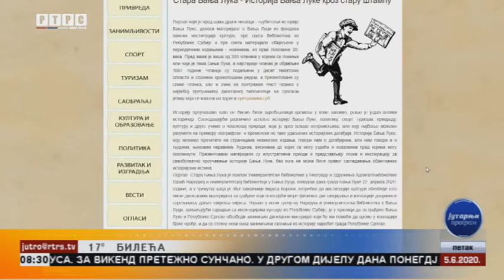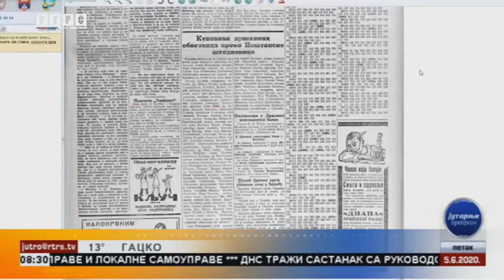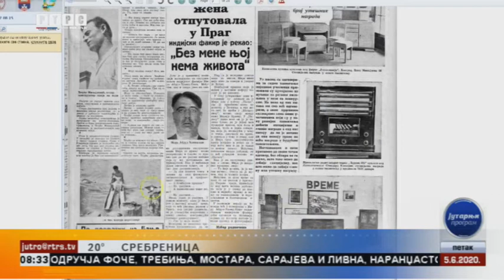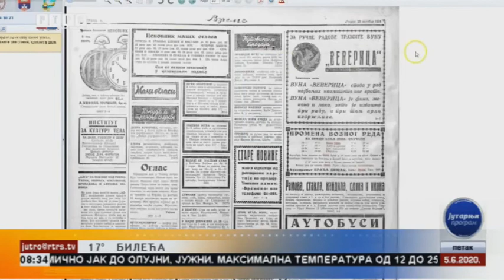Српске библиотеке на великом европском порталу културе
Радио телевизија Републике Српске, јутарњи програм, 5. јун 2020. Српске библиотеке на великом европском порталу културе - доц др Адам Софронијевић УБСМ и Љиљана Петровић Зечић НУБ Бања Лука